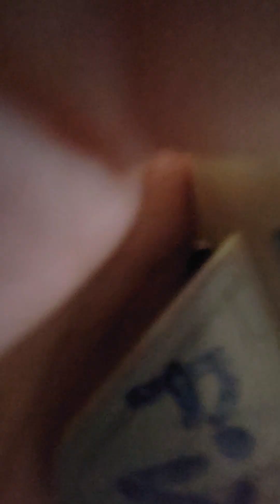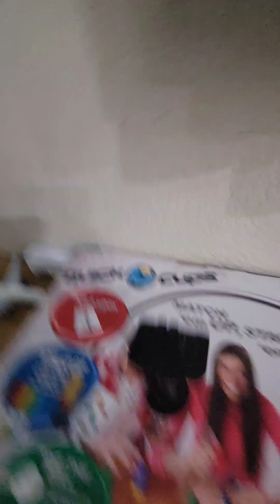DELTA TAKE OFF AIRPLANES ✈️LAX